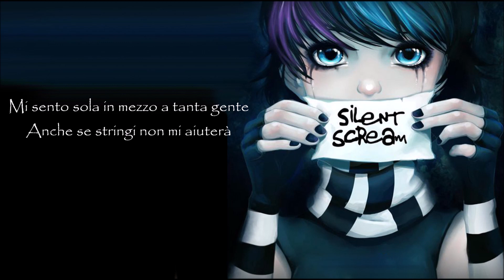Silent Scream -Italian Version-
Ciao a tutti, bentornati con questo nuovo video.
Oggi volevo fare un tuffo nel passato, questa canzone è stata davvero importante per me ed uno dei primi video che mi hanno aiutato a crescere come piccolo canale. Purtroppo mi venne rimosso, ma a distanza di anni ho pensato di riprovare a cantare questa canzone per puro divertimento, sperando che magari piaccia anche a voi.

Con questo vi saluto, al prossimo video ^^